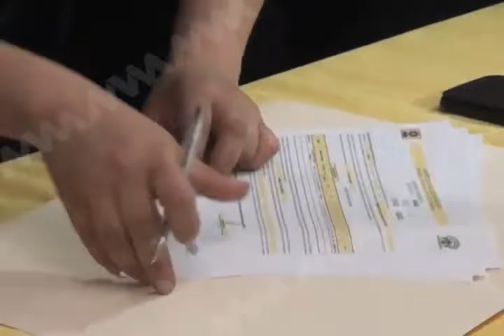ELECCIONES DH MVM TELEVISIÓN